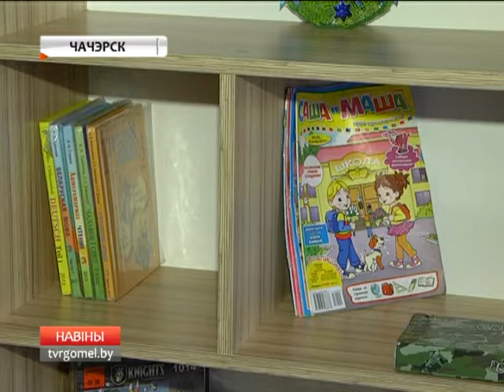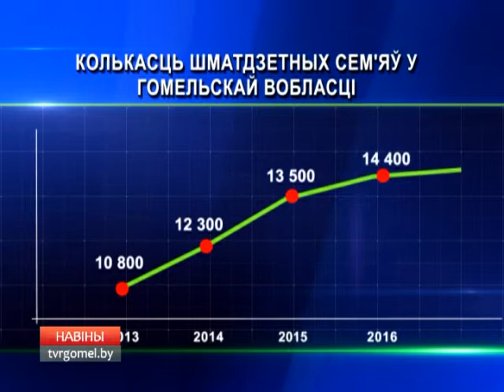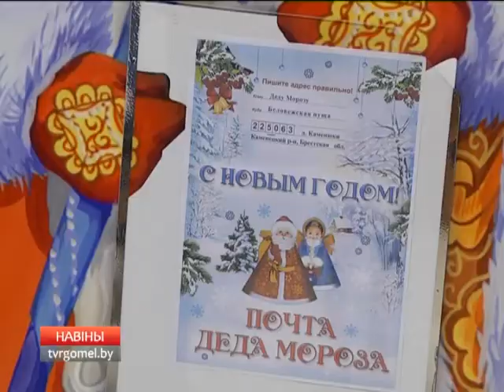29 12 2016 НОВОСТИ